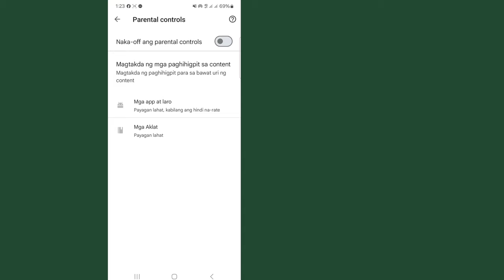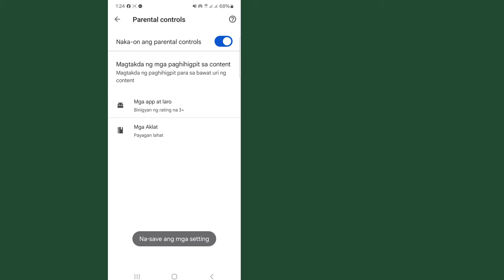Paano Itago ang Mga App At Laro Sa Play Store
Paano itago ang mga app sa Play Store nang walang mga app sa mga setting na nagtatago ng mga app.  Kung gusto mong itago ang mga app o laro sa Android nang hindi ito pinapagana.  Sa video na ito ipapakita ko sa iyo ang pinakamahusay na paraan upang itago ang mga app sa Play Store Android nang walang ugat.